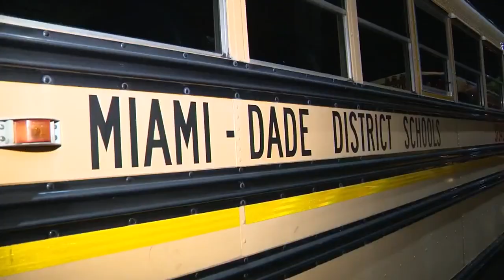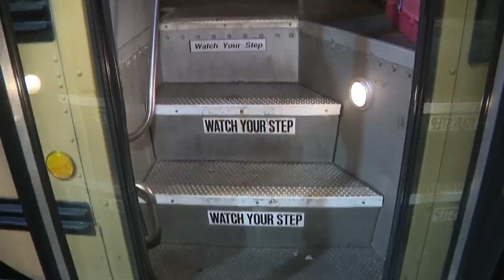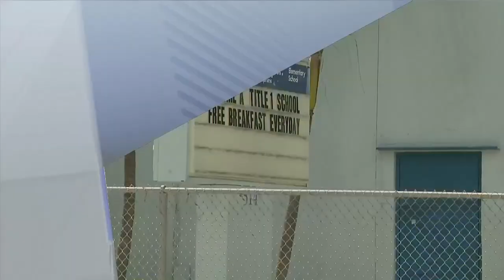Students return to school in Miami-Dade County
The first day of school began well before sunrise at the district's main transportation hub in northwest Miami-Dade where drivers completed their last-minute checks on the district's fleet of nearly 1,000 buses.